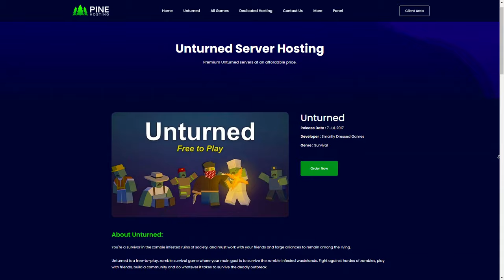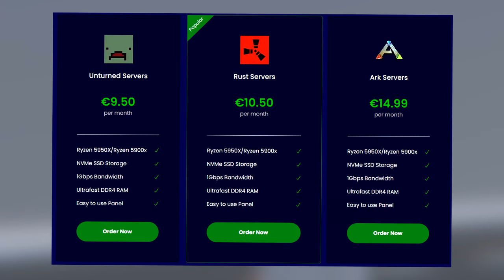THE MOST CHAOTIC START IN UNTURNED - Unturned Escalation Survival Ep. 1